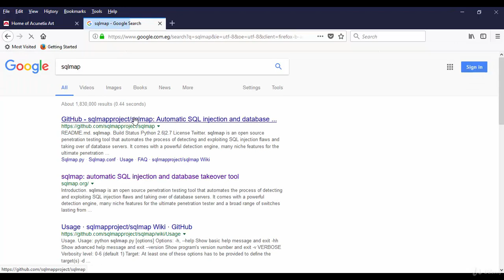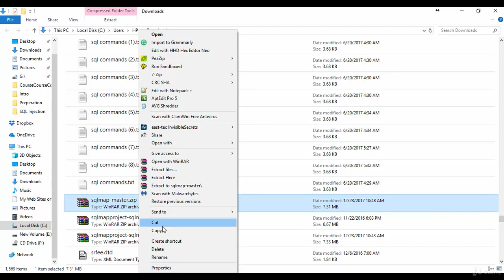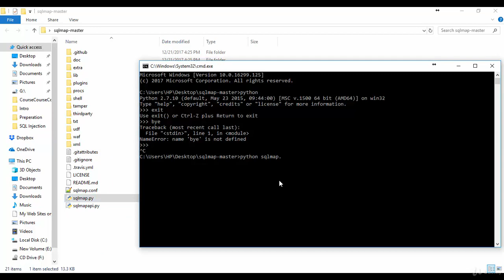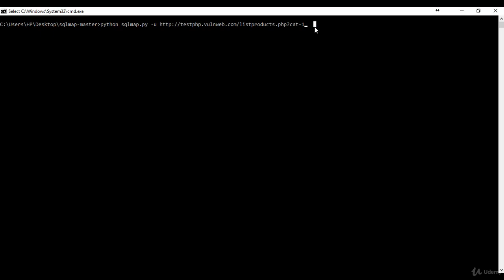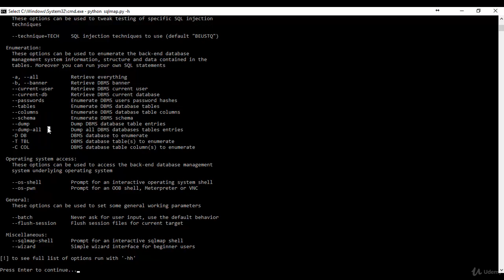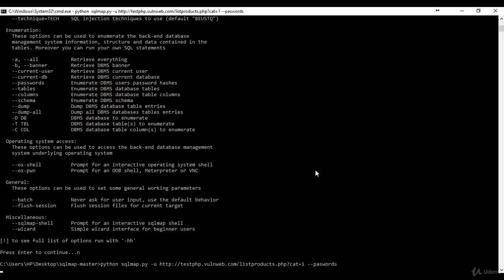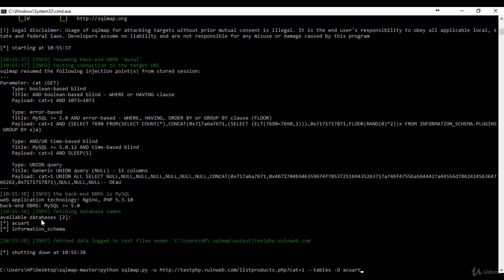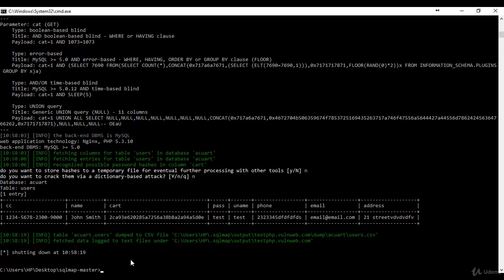2 Exploiting SQL injection using sqlmap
Let's try to exploit one of these vulnerabilities. As you can see here, Vega detected a SQL injection vulnerability and giving you a lot of information about this security flaw. The SQL injection vulnerability affect both list products to be TV and it also affect new user to be TV. We will use SQL MAP tool which is one of the best tools to exploit SQL injection. Google Type SQL map and open the main website of the two. Let's go to the project on GitHub to see more details about that one. You got some information and screenshots about that. Everything that you need to know to uninstall the tool is here. The important things that you need to know is that this dude is based on voice and programming language, so you need to install Python on your computer to run SQL map. Now let's download the tool to our computer. Copy the ZIP file into somewhere and extract its files. Open text track folder. Here are the second map by some foil. Now to run this tool you need to open Windows and go to this directory or simply type here CMD. First you need to be sure that Python is installed on your system. So write the word Python And present. If you got something like that, then you are ready to go. Exit from Python window by pressing control and C or just use the exact function in Python. To use the tool, simply run. The SQL map would be why file using the Bison comment? Just type Python SQL map to be Y Dash edge which mean helped to give you all the tools options SQL map came with a lot of options that will let you exploit SQL injection. Probabilities. Now let's tell SQL map tool to try to exploit the SQL injection flaws that we have found using Vega scanner. Vegas Connor told us that the SQL injection exists in the list. Products would be GP file. To make SQL map tool exploit the vulnerability, you need to give it the affected URL. Which is the domain name blaster affected file, which is just products to be achieved. I tried to copy the full URL from Vegas scanner but I couldn't find the copy option. So let's try to get it from the website directly. As you can see here, it is the list products dot PHP file which is vulnerable to SQL injection. Now copy the full URL and go back to SQL map. Put it after the test. That suited the sequence map told that this is a word. Press enter and let the tool do the whole job for you. The tool will ask you some questions. It detected that the database is my SQL so there is no need to test other types of database type. Why which mean is. You are recommended to use the default options, so also type is. The sick one map tool will try many SQL queries to discover the best query to extract the data from the database. Just give it some time to do the job. As you can see it is giving you a lot of useful information telling you that it is a letter request and it is injectable. In fact, SQL map is so powerful and automated. And this is really very useful for you as an ethical hacker. It will help you to exploit SQL injections faster and faster.